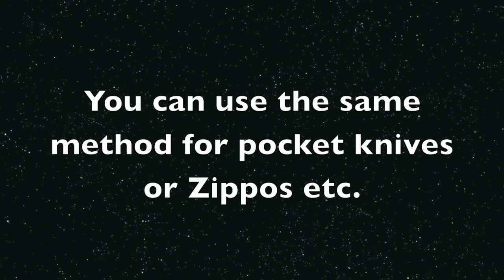Making a Leather Case for an Apple iPhone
This is me making a leather slip case for an iPhone 4. You can make all sorts of cases in this way, the principle of folding and forming the slip and then having two simple stitch runs is very versatile.

●▬▬▬▬▬๑♫♫๑▬▬▬▬▬▬●

This is a re-upload of a previous video which is now muted.